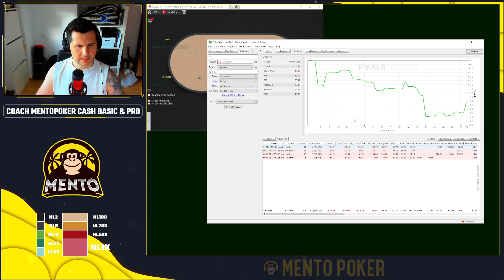NUNCA PAGUES AQUÍ EN MICRO STAKES - Cash Series challenge parte 4!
AURICULARES:
Bose QC
Mi recomendación: Bose 700

PANTALLAS:
Plana principal
Curva principal
Plana 32 más económica
Auxiliar 27'

Brazo montaje: comprobar tamaño y peso

SOFTWARE:
Poker tracker 4
Piosolver 2.0

ALTAVOZ:
IIIIIIIIIIIIIIIIIIIIIIIIIIIIIIIIIII